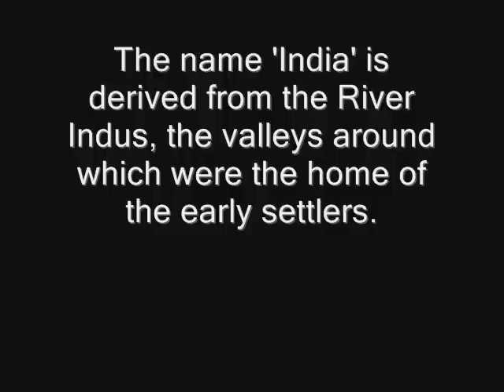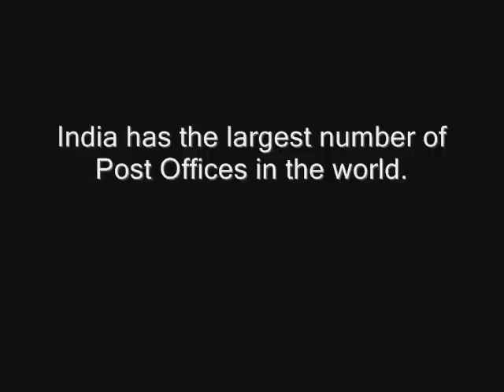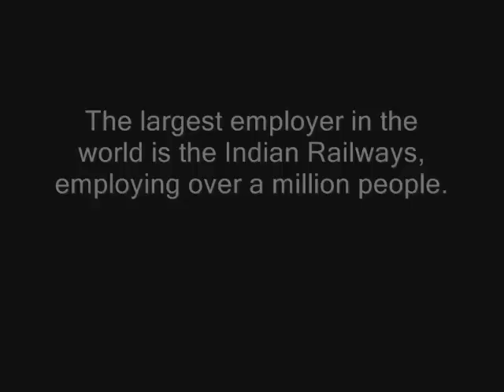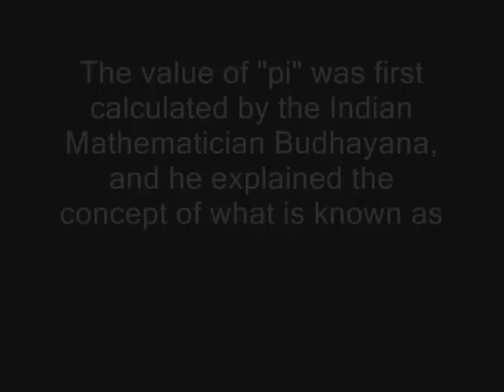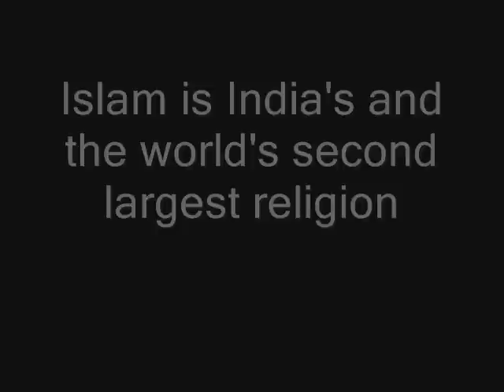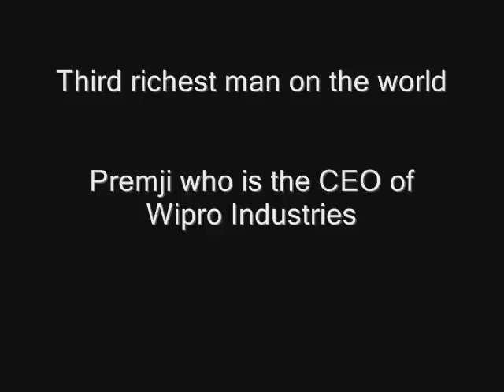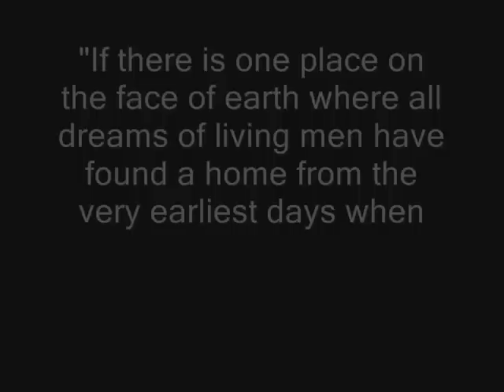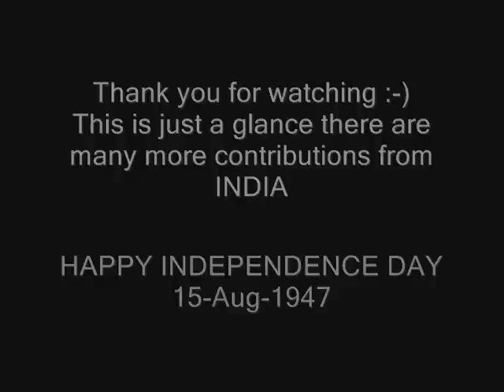Incredible Facts About India Part 1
SHARE this vids people all must know about it and Future big thing is INDIA ...our past is glorious and at present we are on move to Glory and that will happen soon economy,IT sector. we are shooting high.. Love my India and this my first video where i actually learnt and worked something. its so cool to make vids like this .. very very happy independence day to one all Indians
let us hold the pride up up above .. leave a comment let me know what do you think about it  thank you :)